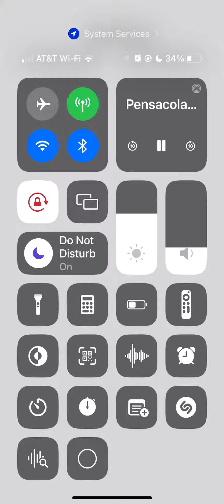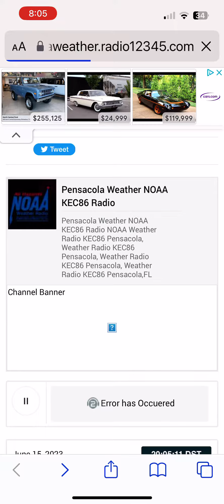Special marine warning for destin Kec86 Eas451 ￼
Special marine warning for Destin Florida ￼